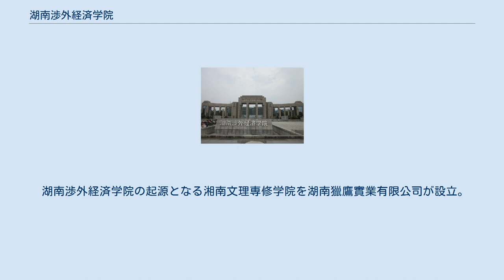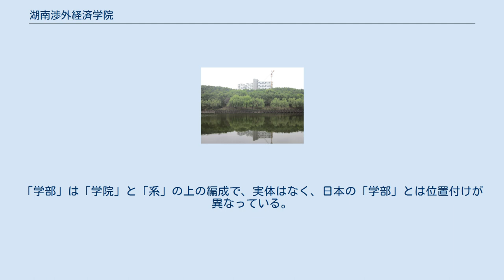湖南渉外経済学院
湖南渉外経済学院（英語: Hunan International Economics University）は、中国湖南省長沙市岳麓区に本部を置く中国の私立大学である。
1997年に設置された。
 2014年時点では、学校の面積は95.60万平方メートル、建築面積は42.76万平方メートル、生徒数約26158人、本科生20467人、専科生3976人、教職員986人。
 湖南渉外経済学院の起源となる湘南文理専修学院を湖南獵鷹實業有限公司が設立。
1998年、長沙市岳麓区麓谷園に移転、名称を湖南渉外経済学院に変更。
 校園。
湖南渉外経済学院図書館 湖南渉外経済学院図書館、蔵書数は全館合計で約146.56万冊 ^ “学校簡介” (中国語). 湖南渉外経済学院. (2015年). ^ “湖南渉外経済学院是湖南獵鷹實業有限公司投資興建的一所民辦普通本科院校” (中文). 網易 (2012年11月6日). 2018年5月18日閲覧。